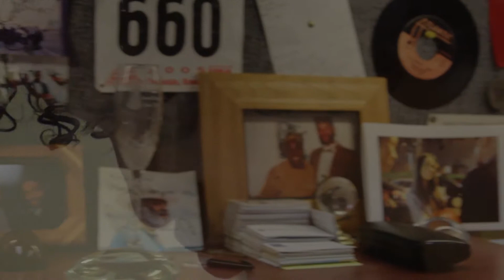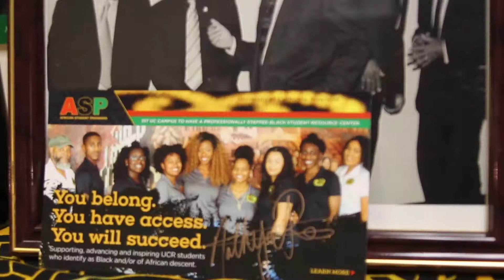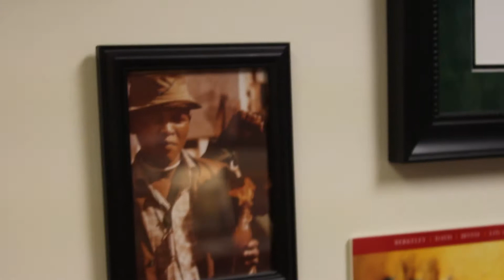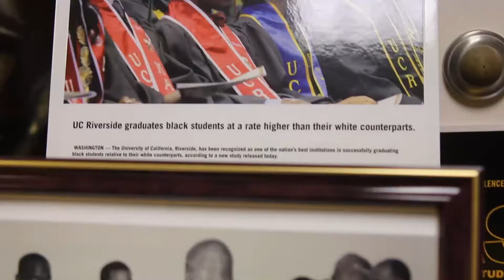UCR Umoja Trailer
Helped UCR Umoja create their first video project for R'Umoja Day.